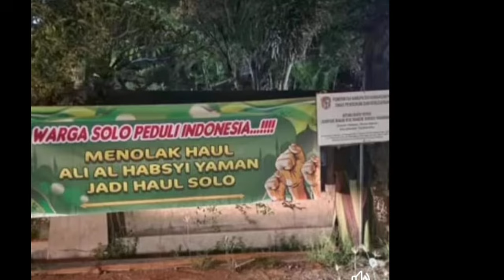ISTILAH HAUL SOLO HARUS DITOLAK⁉️BERIKUT ALASANNYA⁉️